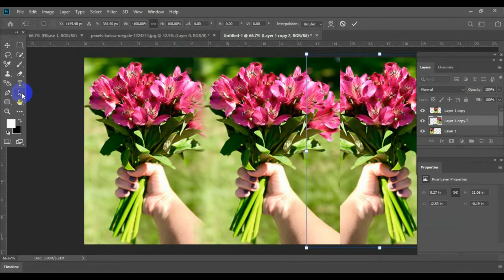How To Edit Photo Editing ami142 How_To_Joint_Picture Picture_Editing wonderful ​